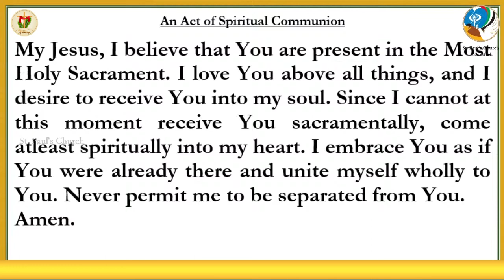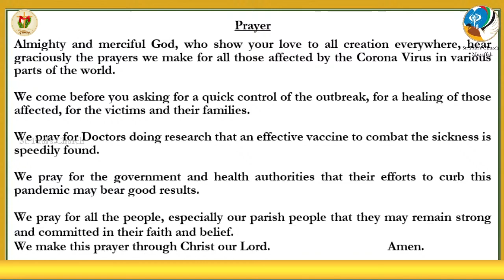Holy Mass English | Saturday Holy Mass | 24 October | 6.00 PM | Daily Mass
Holy Mass English  | Saturday Holy Mass | English Holy Mass |  10 October | 6.00 PM | Daily Mass